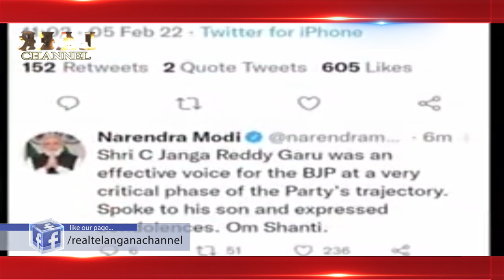Bjp Mp Ke Inteqal Par Pm Modi Ka Afsos Izhar